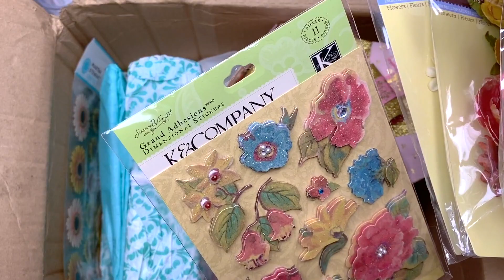Birthday Challenge Entry #31 from Rebecca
In today's video I have entry #31 to show you that I received from Rebecca for my birthday challenge giveaway!

♥ GOT MAIL? Send it to:
KarolinasKrafts
USA